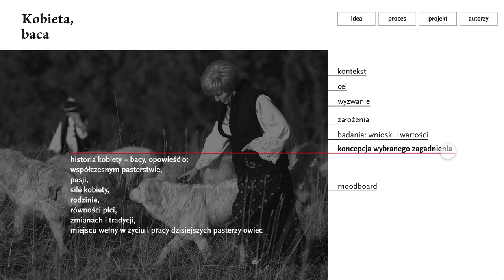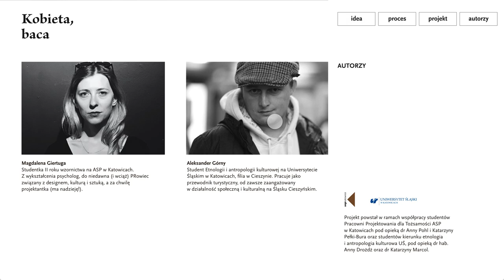Janina Rzepka_pierwsza w Polsce kobieta, która została bacą_autorzy projektu: M. Giertuga, A. Górny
Przedstawienie współczesnego oblicza pasterstwa – dużych zmian z ogromnym poszanowaniem dla tradycji jest możliwe (pasterze, bacowie wciąż pracują według pradawnych zwyczajów, ale już nie jest to zawód tylko dla mężczyzn). Choć życie bacy to dla kobiety trudne zadanie, Pani Janina Rzepka siłą charakteru pokazuje, że można osiągnąć cele nawet wówczas, gdy wyzwanie jest naprawdę duże.